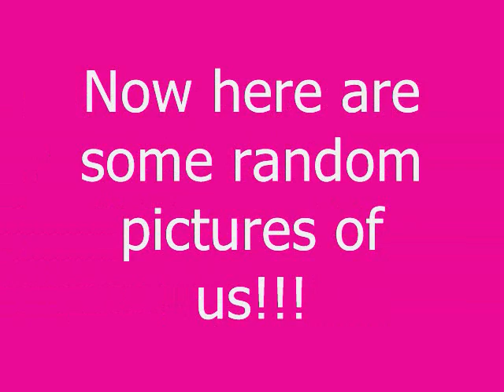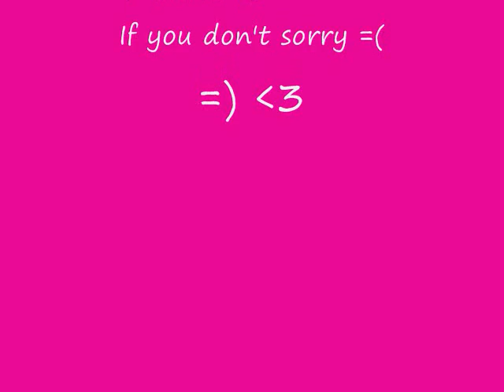Just Us!!!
Our craziness!!! Don't you dare judge us!!